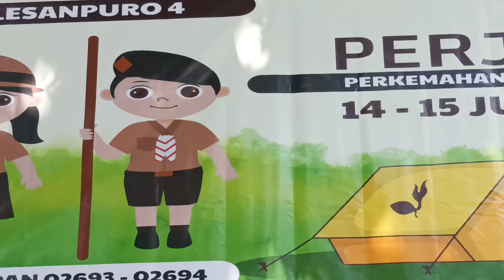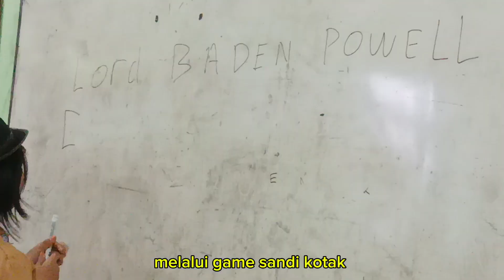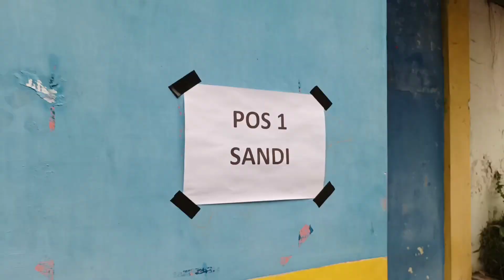INI RINDU PERJUSA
Lembaga ini  memiliki tanggal SK Izin Operasional : 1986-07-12 dan tanggal SK Pendirian : 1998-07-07 rindu melaksanakan perkemahan, sejak sepeninggal almarhum Kak Ari Sugiarto, selaku Pembina Sangat Senior. Kini kami meneruskan jejak pendahulu kami. Semoga Yang Kuasa menerima amal ibadahnya dan mengampuni dosanya.